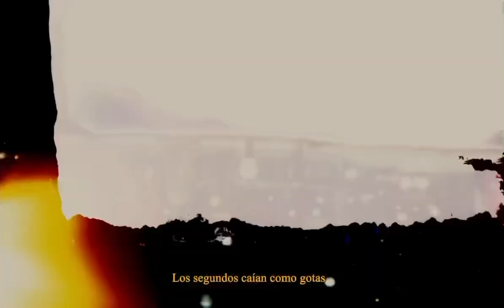Gaby Noya & Sheryl Rubio - Me Traicioné (Official Trailer)